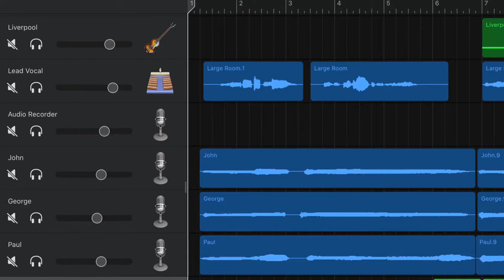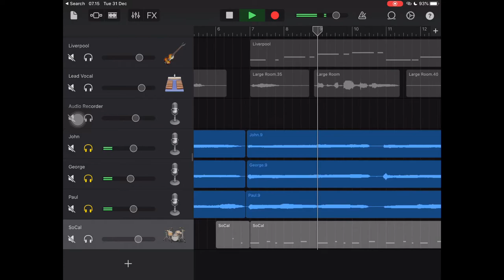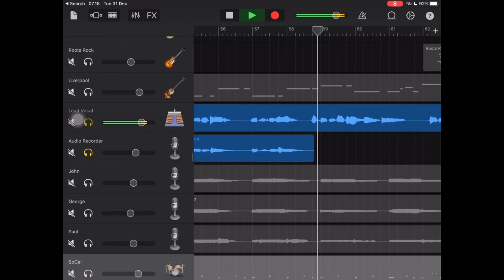Here There And Everywhere (Vocal) - Garageband Breakdown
Video tutorial terakhir di 2019 tentang vokal harmoni untuk lagu Here There And Everywhere nya The Beatles. Check timeline nya di bawah yah.

Timeline:
Intro | John's Vocal - 0:35
Intro | George's Vocal - 0:54
Intro | Paul's Vocal - 1:12
Intro | All Vocals - 1:29
Verse | John's Vocal - 1:47
Verse | George's Vocal - 2:51
Verse | Paul's Vocal - 3:54
Verse | All Vocals - 4:56
Additional | John's Vocal - 5:59
Additional | John's & Lead Vocal - 6:16